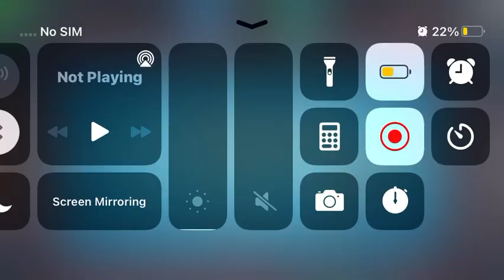👻Cushion + Spin shot.👻